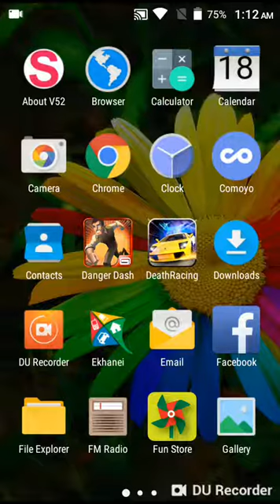Death Racing & Collect Point